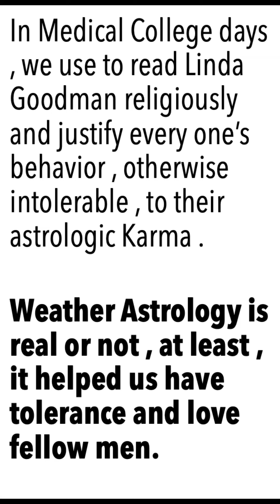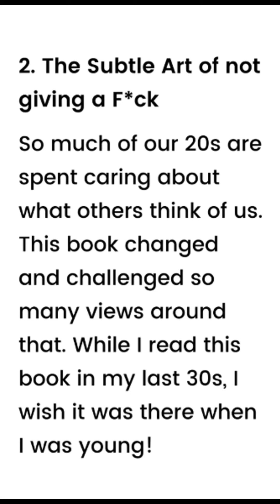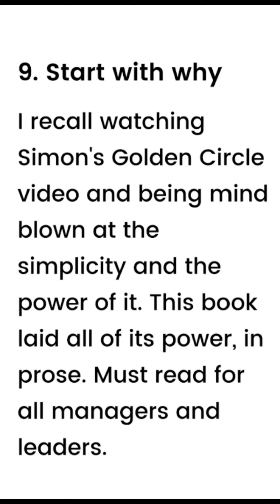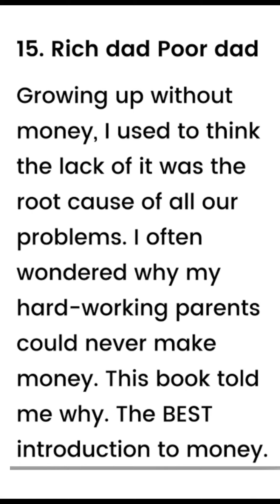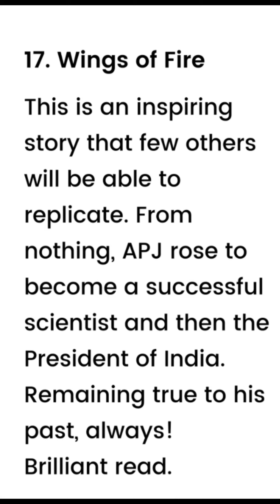22 Books (Not Medical ) You Should read to become NEET PG Medical Entrance Topper and Great Human